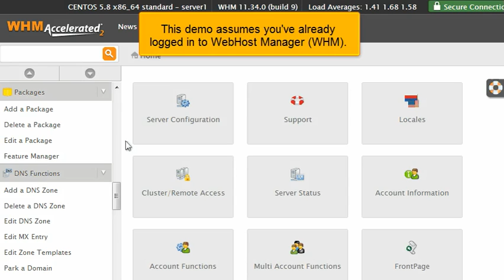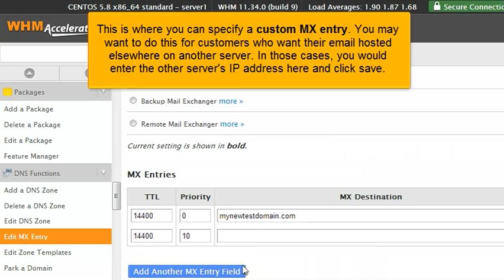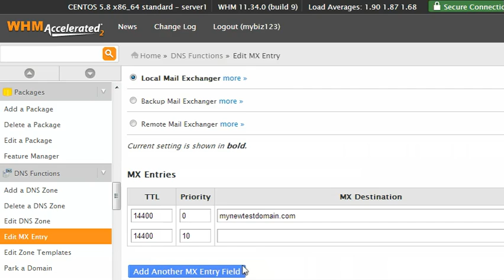FatCat Servers Video Tutorials - Managing DNS Zones in WHM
FatCat Servers Video Tutorials This series is intended for Reseller Accounts and teaches the basic operations of the cPanel WHM 11.34 (Web Host Manager).